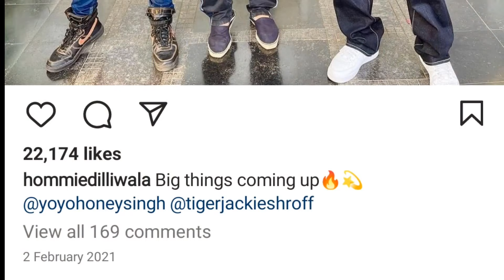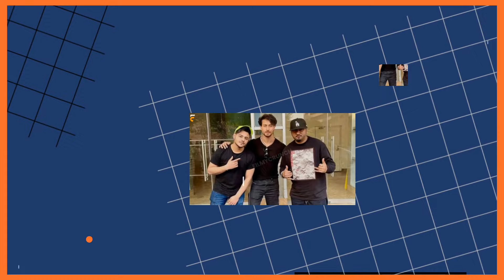Whistle Baja 2.0 Song : Heropanti 2 | Tiger Shroff | Yo Yo Honey Singh | Tara Sutariya | Heropnati2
Heropanti 2 : | Tiger Shroff | Yo Yo Honey Singh | Tara Sutariya | Heropanti 2 Movie Song

My all equipment that I use :

➤My Smartphone
➤Voice Recorder Mic
➤ My Headphones
➤ Multimedia Speaker
➤My Earphones